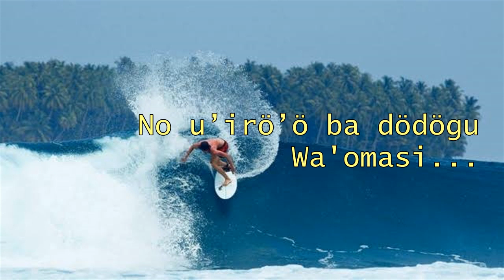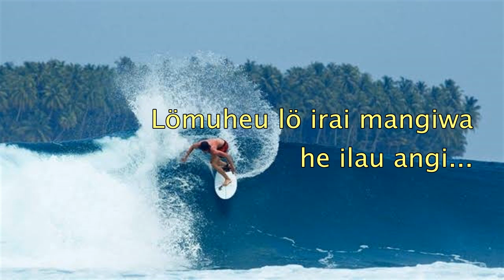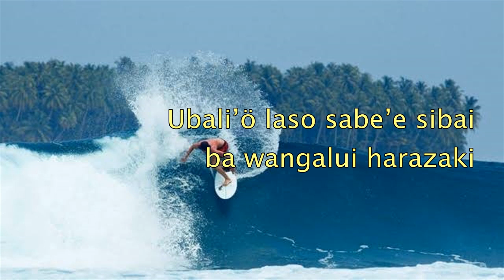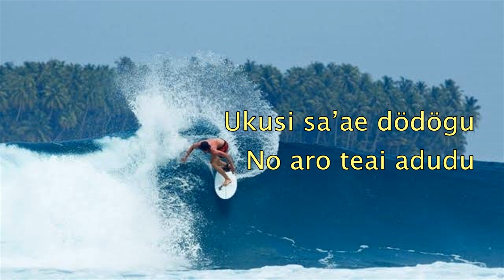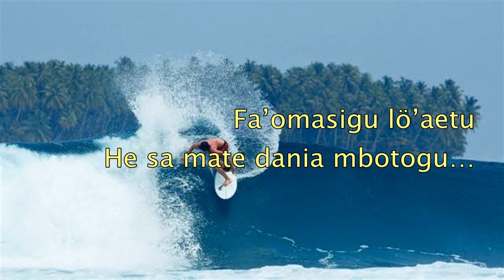Lagu Nias - Fa'omasi Silo Aetu (Lirik)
Video ini dibuat untuk refresh kembali lagu-lagu Nias yang kian lama menghilang.